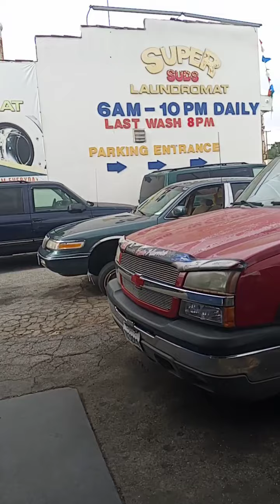Rigo's 1978 Monte Carlo L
Chill'n with the mechanic